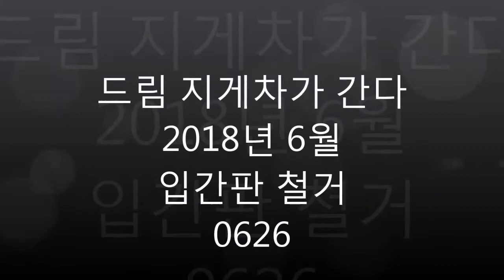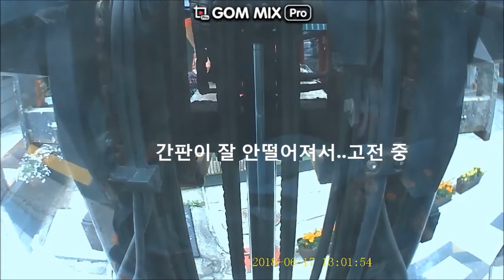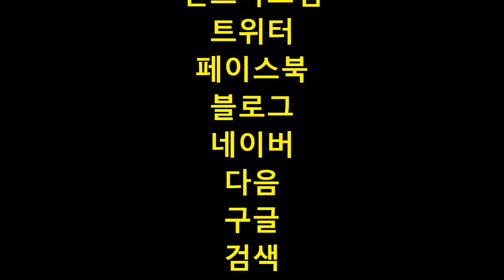드림지게차가 간다) 지게차운전 이런 것도..입간판 철거작업(forklift)#0626